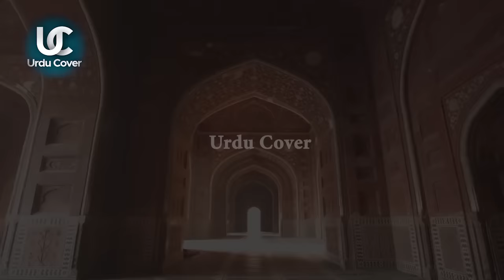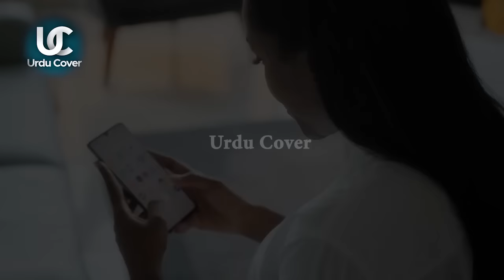Hidden Secrets Of Taj Mahal || Facts and Myths About Taj Mahal in urdu hindi | Urdu Cover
Produced by : Talha Labib
Voice Over : Majid Malik
S.E.O :  Zain Mehmood